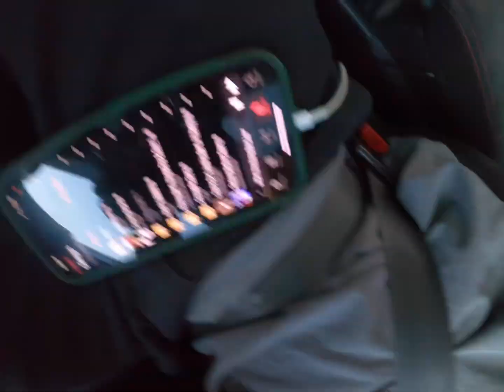BACKROAD CRUISIN' W THE HOMIES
Come chill with me and my friends on a lil Meet N' Cruise.

@sleek_d2 on Instagram
@dl_garage on TikTok